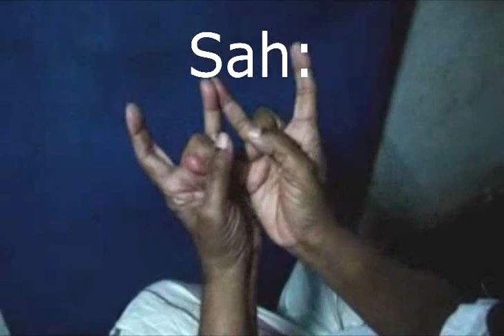Sri Vidya Dasamudras demonstrated (with labels) by Sri Amritānanda Saraswati of Devipuram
Beloved Guruji Amritananda of Devipuram demonstrating the dasamudras.  Sri Gurubhyo Namah:

For those involved in Devi worship, it is a recommended practice to learn and perform these mudras (in the order shown) every day.

for more information and to get involved!